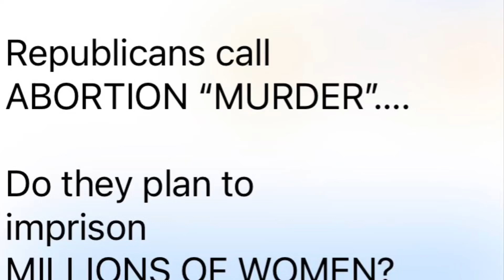Petey, “Will Republicans lock up millions of women?”…abortion-murder-Lincoln Project? Apocalypse dog